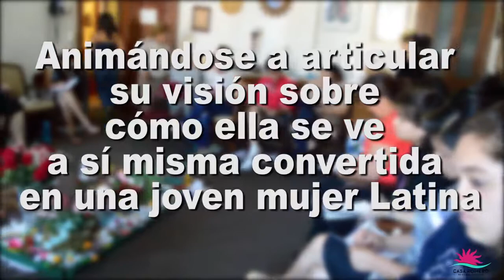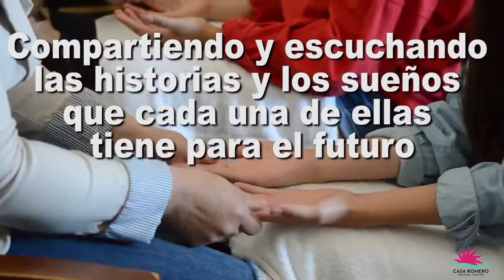Casa Romero Retiros de Quinceañera